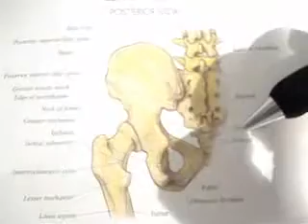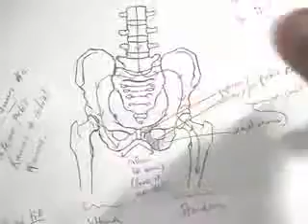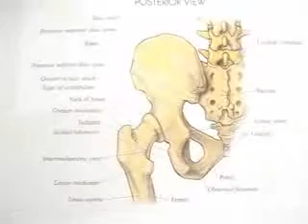Pelvis3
educational and entertainment channel in the field of orthopedic surgery and sometimes other surgical or medical fields.